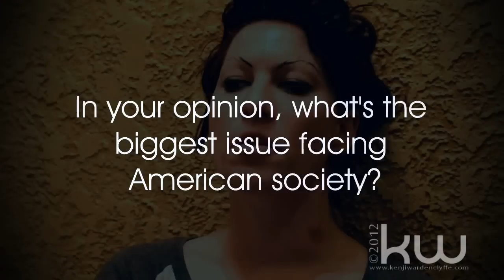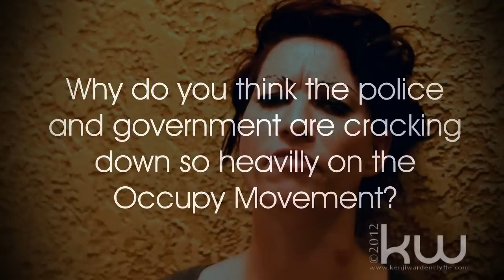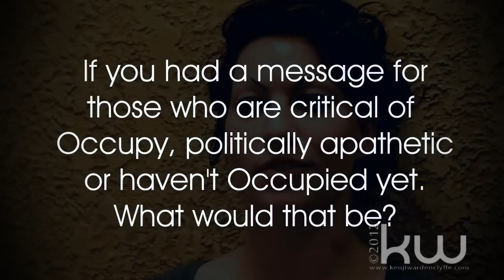EXCLUSIVE - Amanda Palmer Interview - Occupy Melbourne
The Dresden Dolls lead singer Amamda Palmer, post performing a ninja gig organised for Occupy Melbourne.

She talks about her experiences visiting the different Occupations around the world during her tours, how she's seen the different police and government forces behaving towards councils and how she sees it reflects upon the tone of the city itself.

She gives her view of some of the issues which effect Americans, what she hopes the Occupy Movement has effected when it comes to the current generation of people in the world. She speaks on why she thinks the government and police forces crack down so heavily on Occupations

She finishes up with a message for those who are critical of movements such as Occupy.

Filmed and Interviewed by: Kenji Wardenclyffe
Interviewee: Amanda Palmer - Dresden Dolls.
Location: The Forum Theater, Melbourne

Equipment: Nikon d5100. Sigma 50mm